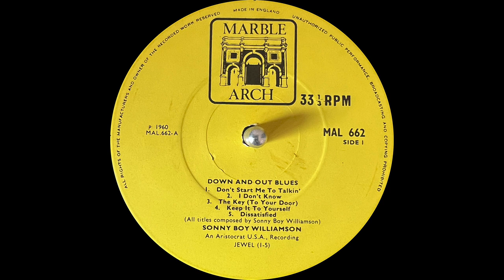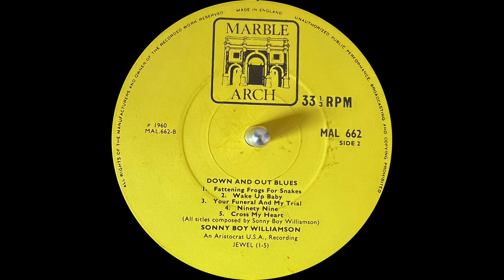Sonny Boy WIlliamson - B3 Your Funeral And My Trial - Down And Out Blues (Mono Vinyl 1966)